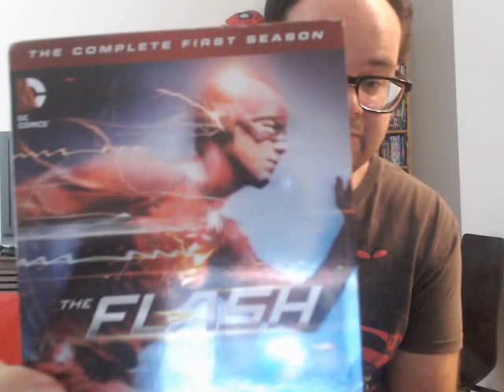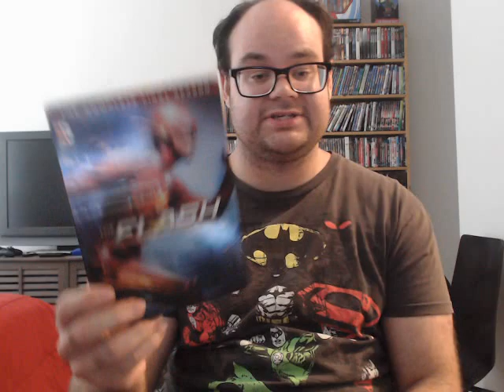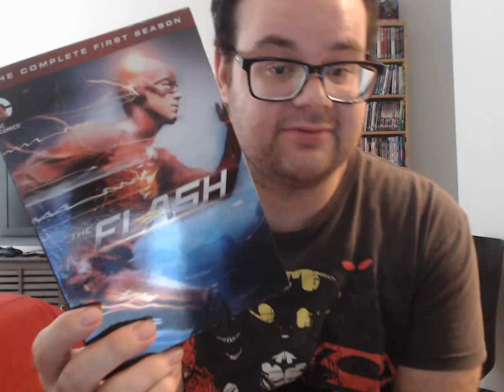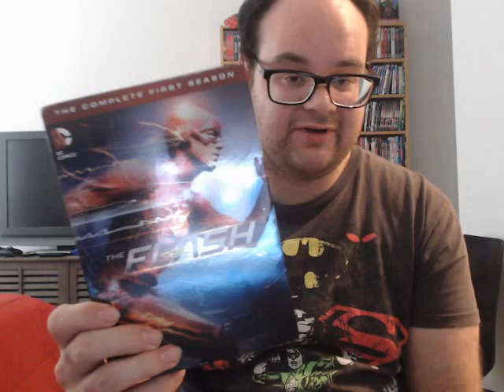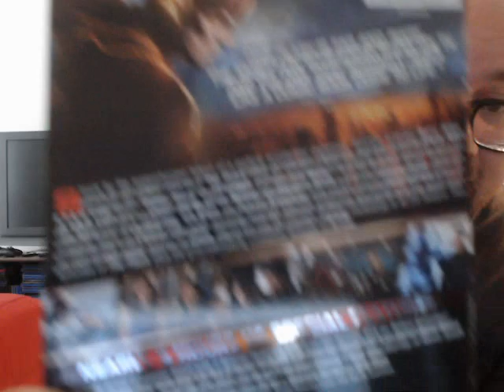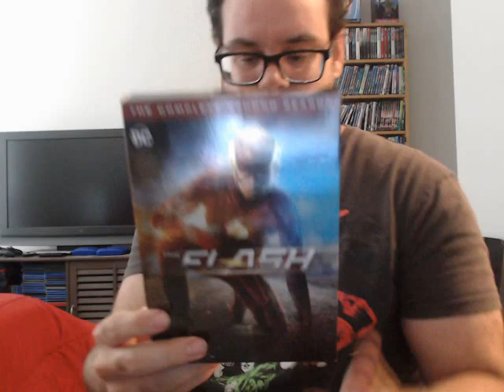My Thoughts/Favorite Episodes of The Flash Season 1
Hey guys here is my thoughts/favorite episodes of The Flash Season 1 The CW Show Starring Grant Gustin.Let me know in the comments down below What do you think of this Season and what are your favorite episodes of Season 1? There are Spoliers in this video.